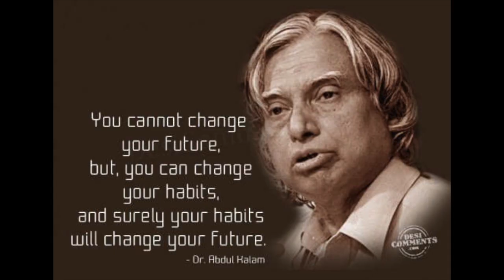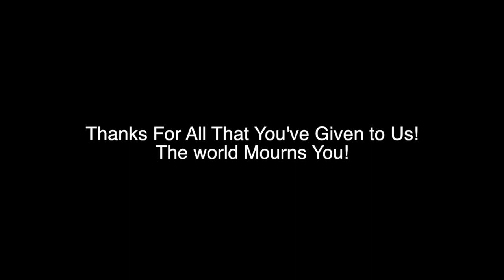Dr. A.P.J. Abdul Kalam's DEATH, Last Video (real footage) & Quotes and Tribute Video!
Hey Guys! It dizzy here